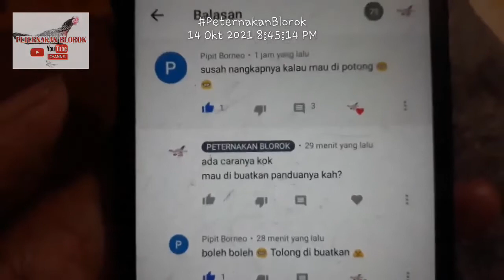TEKNIK MENANGKAP AYAM DI POHON PADA MALAM HARI FULL PRAKTIK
Request penonton tentang cara menangkap ayam di malam hari, selamat mencoba.